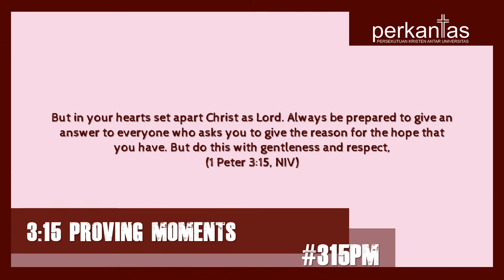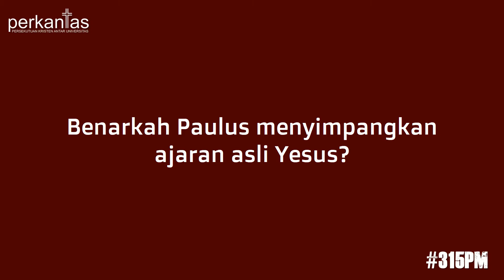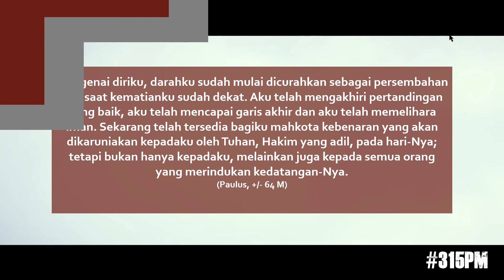315pm - Paulus, Rasul Terakhir (3)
Setelah bertobat di Jalan Lurus,
Paulus berbalik menjadi pemberita Yesus
Ia menjadi rasul terakhir dalam Kekristenan

Istilah "rasul" artinya utusan
Paulus--seperti para murid yang lain--
juga diutus oleh Yesus untuk memberitakan Injil

Namun, muncul keraguan bagi sebagian kalangan:
Apakah ajaran yang diberitakan Paulus
sama seperti ajaran yang diperintahkan Yesus?

Beberapa pihak bahkan mencurigai
bahwa Paulus telah menyimpangkan ajaran asli
yang diturunkan oleh Yesus sendiri

Benarkah Paulus menyimpangkan ajaran asli Yesus?